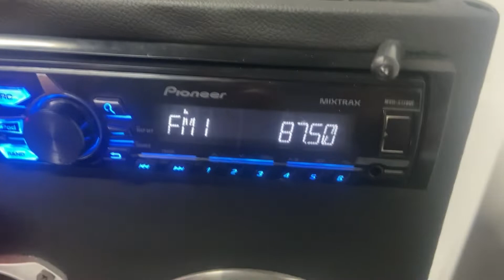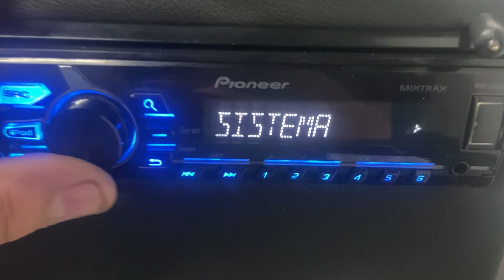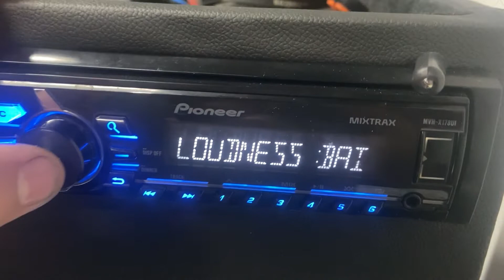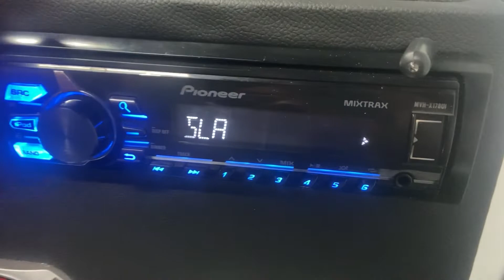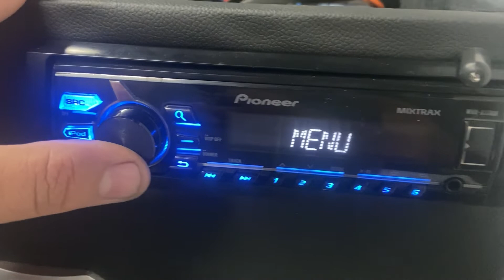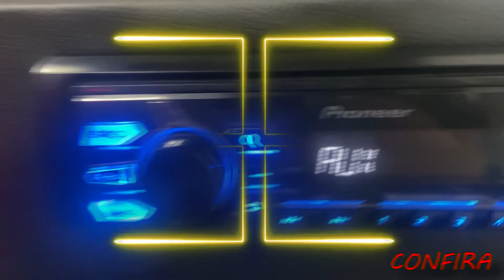Como fazer a regulagem do som PIONEER MVH-X178UI Mixtrax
No vídeo de hoje vou ensinar como fazer a regulagem do aparelho de rádio da pioneer mvh-x178ui de uma forma bem pratica!

Vale a pena, me ajudou muito
😘CHEGOU SUA VEZ😎